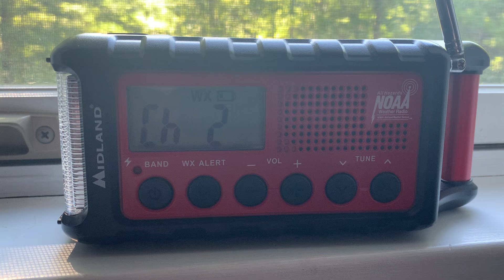6/28/24 - VFK721 (Brockville, ON) Station ID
my first canadian station